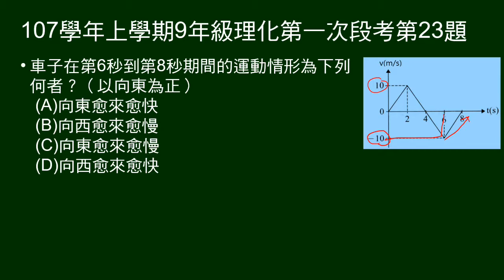107學年上9年級理化一段第23題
23～24為題組。
給向東為正的運動V-t圖。。

第23題問第6秒到第8秒的運動情形。